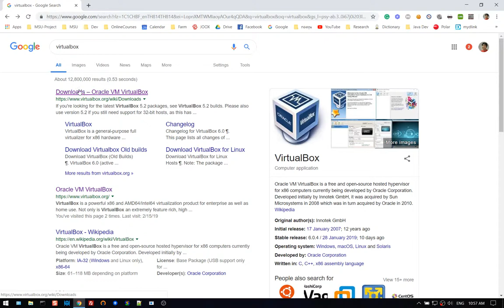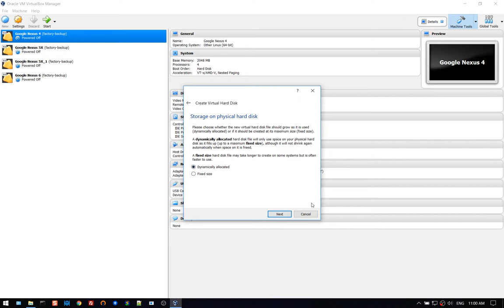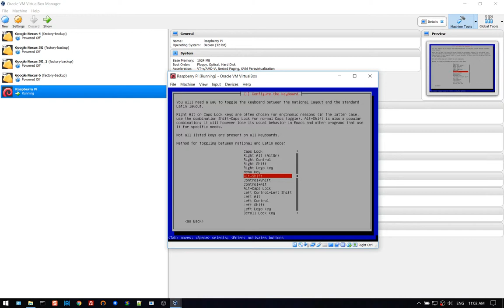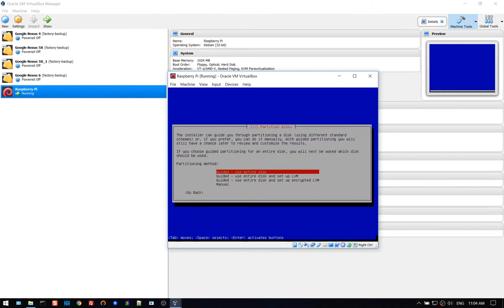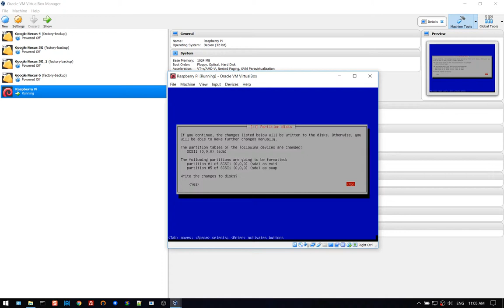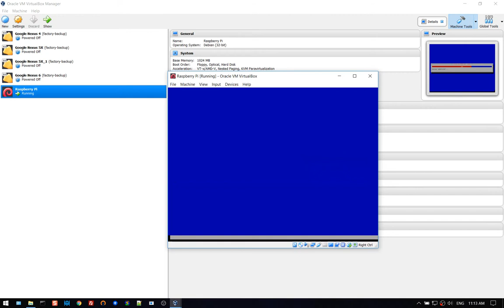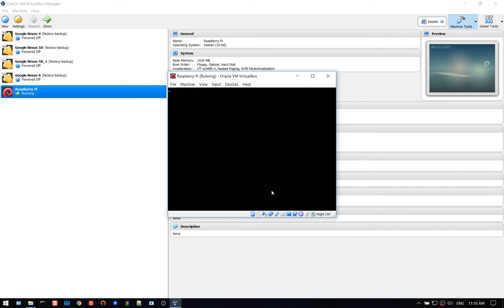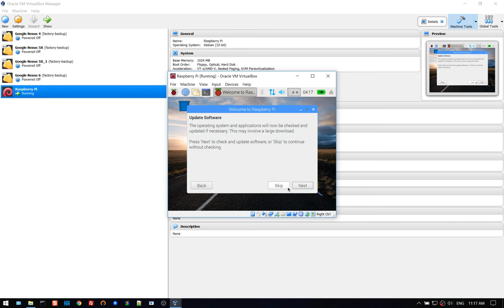01 ติดตั้ง Raspbian บน VirtualBox